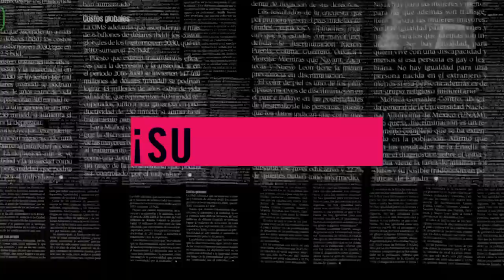“MBAPPÉ Y NEY serán BALÓN de ORO 10 años” | ¡Estos FICHAJES están CERCA! | MARCELO ¿’GORDITO’?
Benzema podrá jugar. Keylor “se va en junio”. Esto y más en TITULARES, presentado por Leslie.